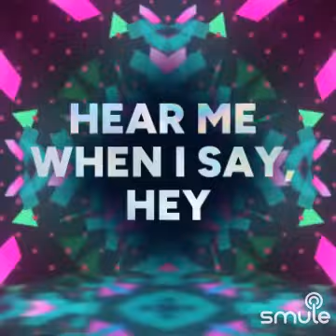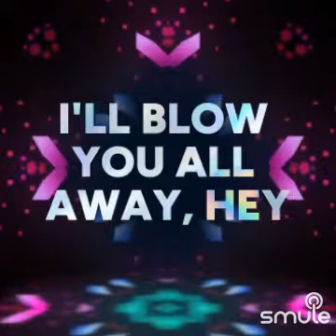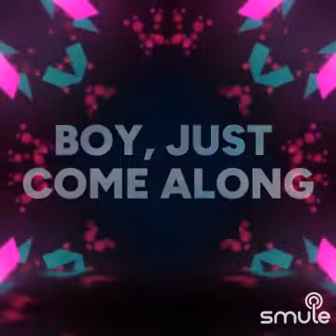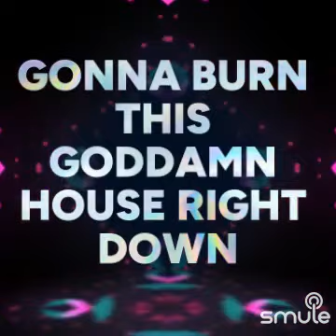Murder On The Dancefloor